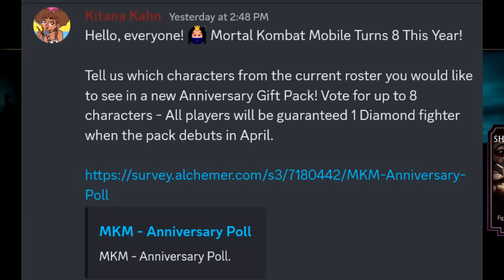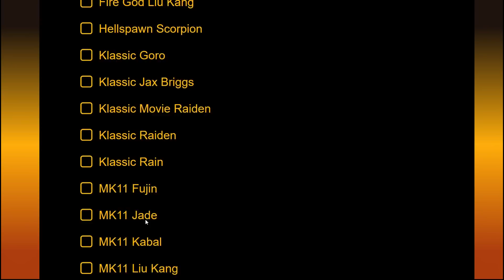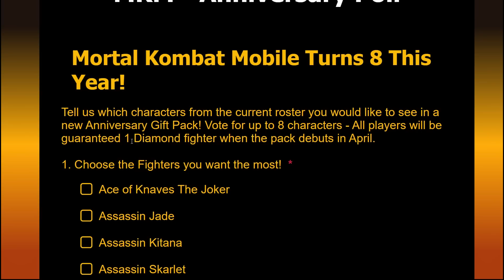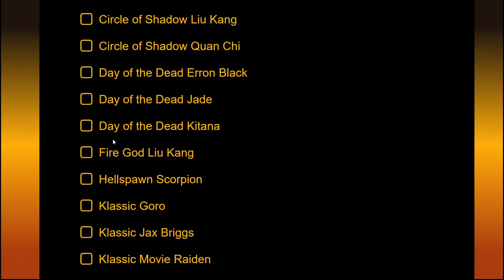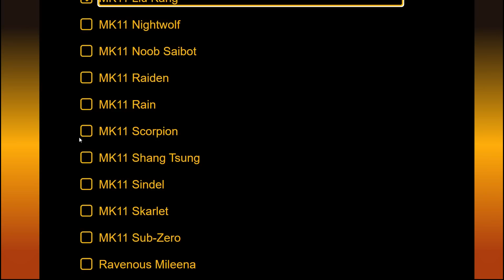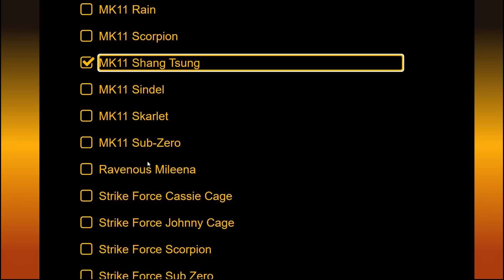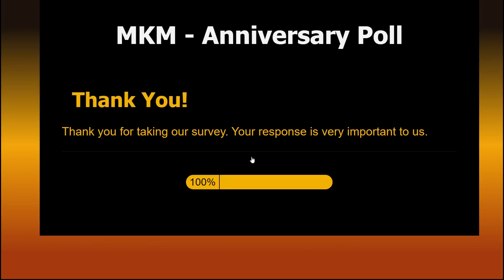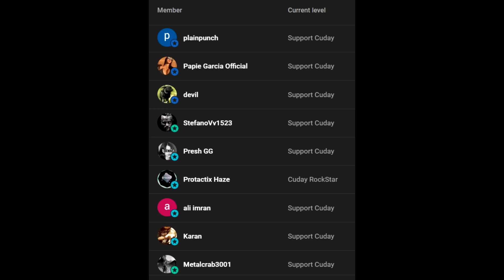NEW SOULS PACK!? Strike Force Sub Zero? Survivor Mode Gameplay + Anniversary Poll! MK Mobile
More Tags:
anniversary
strike force
strike force sub zero